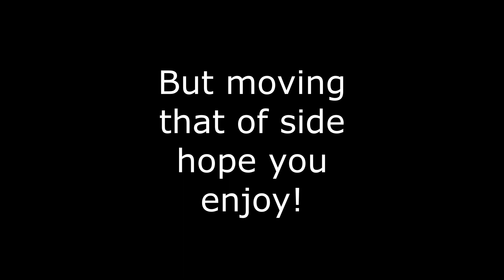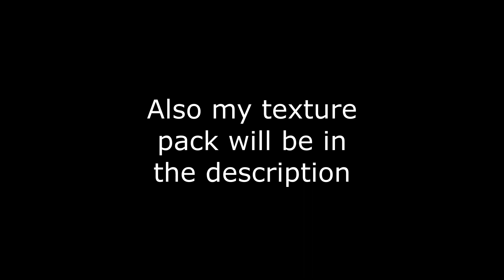I Fight With A ARIBIC PVPER! (FT. Hazar - هازار)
(DESCLAIMER!: In the video i said Aribic and i dont know if it is arabium or arabic so please! tell me what is the right word!)